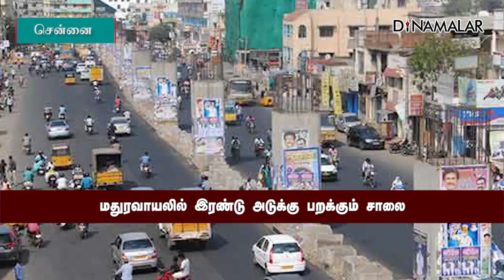மதுரவாயலில் இரண்டு அடுக்கு பறக்கும் சாலை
மதுரவாயலில்
இரண்டு அடுக்கு